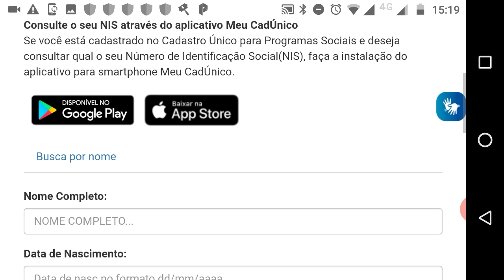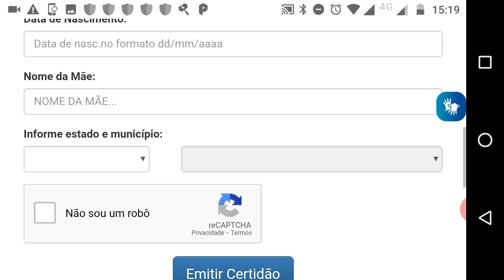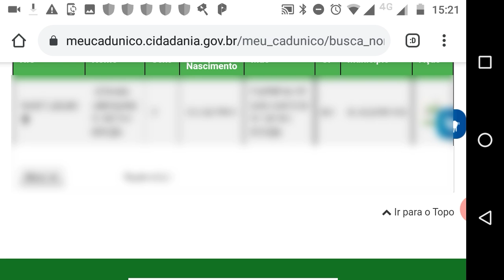COMO CONSULTAR O CADASTRO ÚNICO E EMITIR COMPROVANTE DE CADASTRAMENTO!